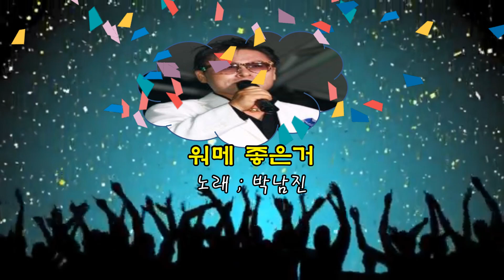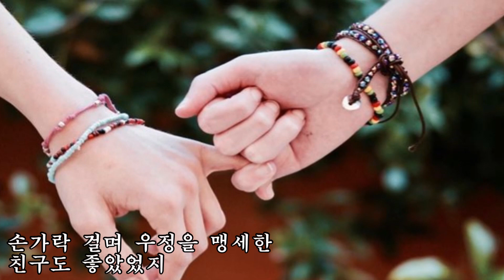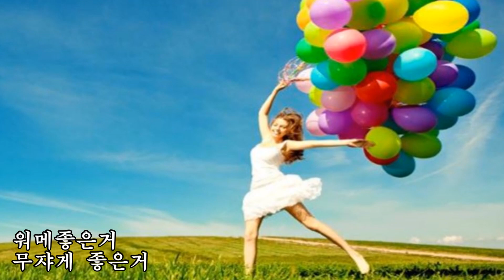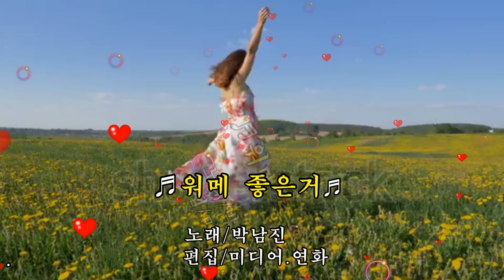박남진~-워메좋은거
가사가 잼납니다.즐거우세요